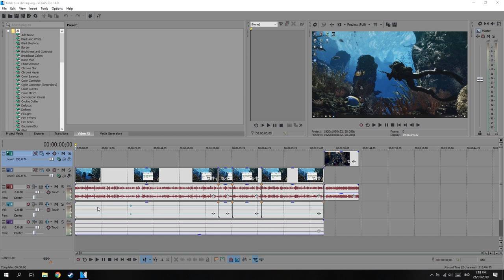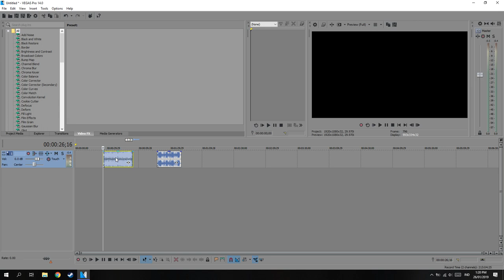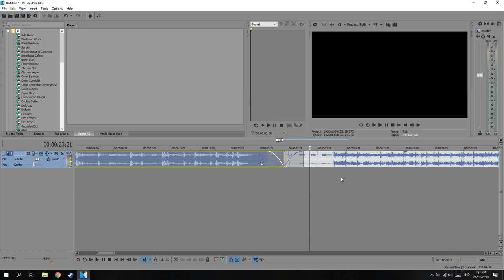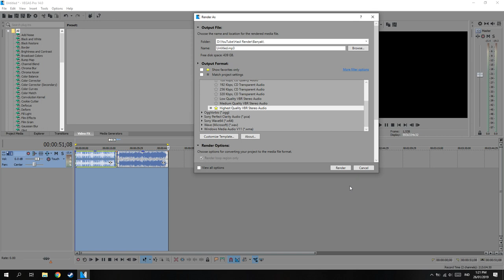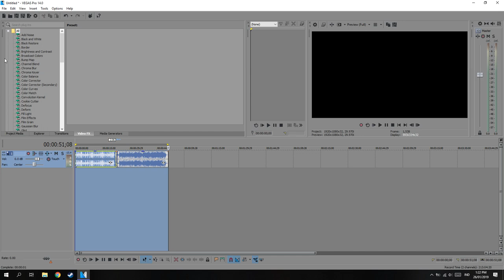Cara Mix Lagu Dengan Mudah!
oke bang,kali ini guwek akan memberikan video tutorial bagaimana cara mix lagu dengan mudah,siapa tau ada gunanya xD

PSU : Gardu Listik
VGA : Bawaaan Mobo
FAN : Kipas Turbin
Processor : AMD Athlon x64 0.1 GHz
Motherboard : Motherboard Mati
HDD : Harddisk PS2
Casing : Kardus&Triplek
Monitor : GG 55 inch Curved Edition
Memory: 128MB Cap Tiga Setang
Headset : Samsul Wireless Edition(Emang gak ada kabel,karena digunting)
Mouse: Virtual Mouse
Keyboard: Virtual Keyboard
Kursi: Kursi Taman